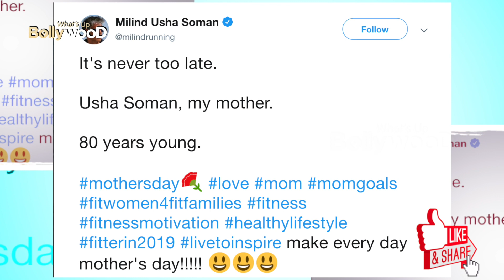Milind Soman की 80 वर्षीय माँ का यह वीडियो हुआ वायरल